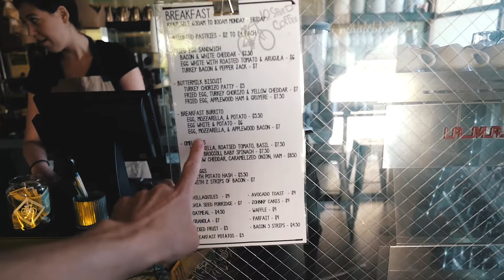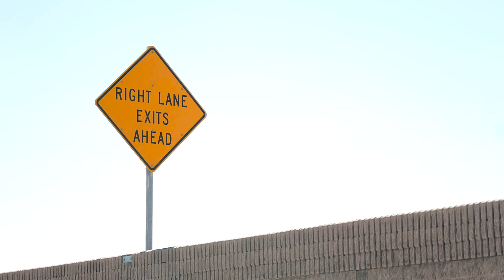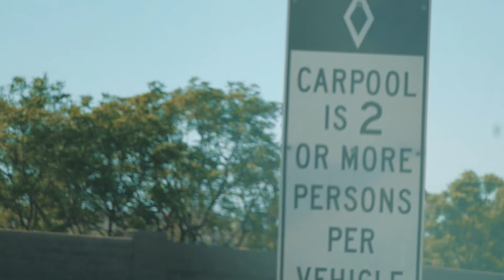HOW DO YOU SUCCEED ON YOUTUBE? | VLOG 156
Sorry for the late upload guys! Power got cut to our house last night so had to edit at Starbucks at 5am and then try to find fast internet which was inpossible. Lets just say we had a hectic morning! Haha